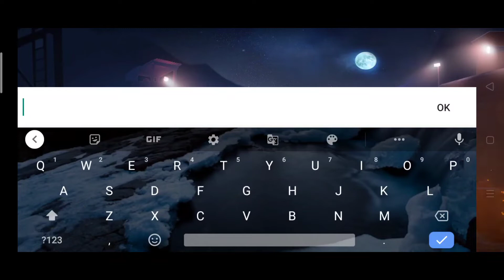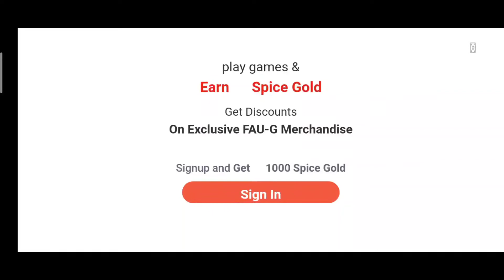FAU-G Gameplay Video || Ek Number Gameplay || K.P Mobile Gamer || Part 1